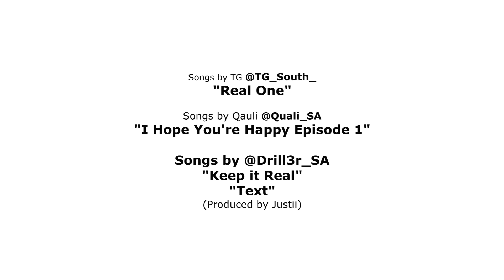Mzansi's Got Magic - Bingo's R500k House Party / GBZ 2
Set quality to 1080p and enjoy an epic House Party hosted by Bingo, Takalani and Cityboy.

Animated by @4our_hd
Bingo voiced by @Arthur_AM1
Amstel voiced by @Sammy_Kiloz
Daisy voiced by @Thatego_N
Cityboy voiced by @Tattoobangcityboy
Gwababa voiced by Bilal Mphahle
Takalani voiced by @4our_hd

Drill3r (@Driller_SA) - "text"
Drill3r - "Keep it real"

TG (@tg_south_) - "Real One"

Kgoshii - "Imbokodo"